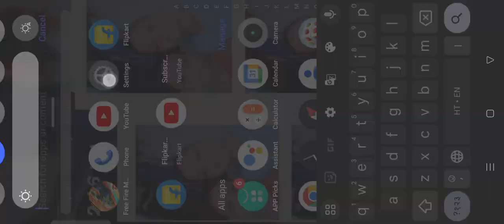19 August 2024